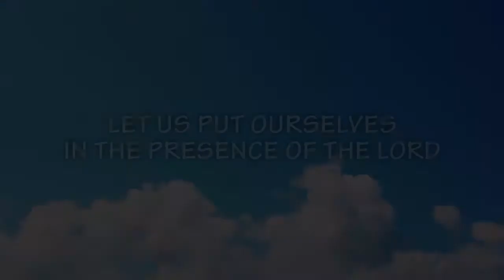Scripture Reading & Opening Prayer January 10, 2021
Sunday Worship Service January 10, 2021
Title: BE POSITIVE THIS YEAR